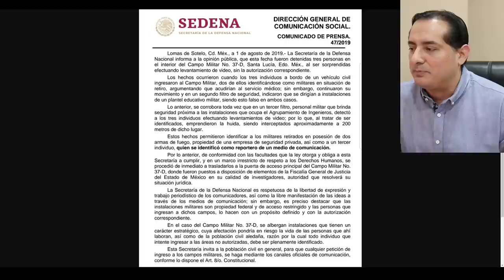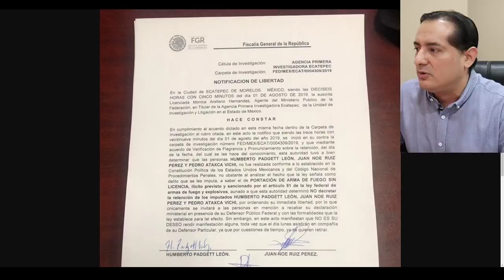Ciro desafía a Obrador, admite que envió a su reportero ąrmądo a Santa Lucía porque ¡no le cree!